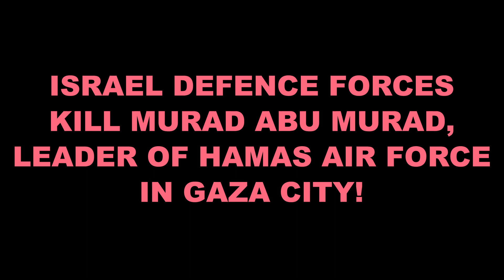Israel Kills Murad Abu Murad Leader Hamas's Air Force in Gaza City!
CHRISTIAN BREAKING NEWS: Israel Defence Forces Kill Murad Abu Murad, Leader of Hamas's Air Force, in Gaza City [Israel IDF MuradAbuMurad Hamas Gaza]

According to Hebrew media, Israel Defence Forces (IDF) forces killed Murad Abu Murad, the leader of Hamas's Air Force, in Gaza City on Friday.

Murad was heavily involved in instructing terrorists in last Saturday's fatal attack.

Murad was killed as the IDF was attacking Hamas' operational headquarters in the region.